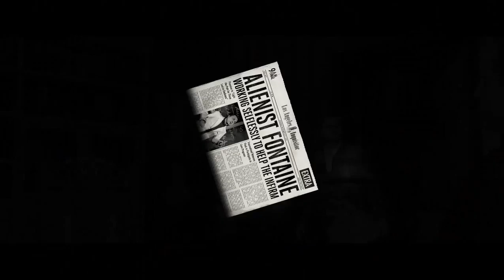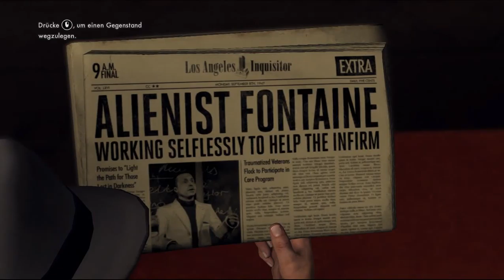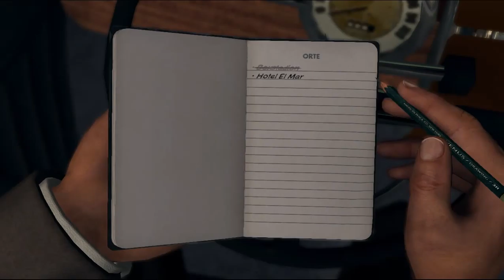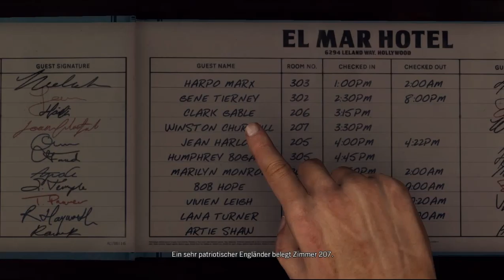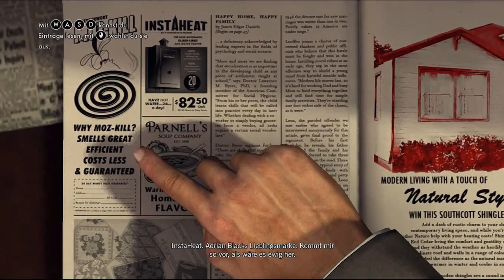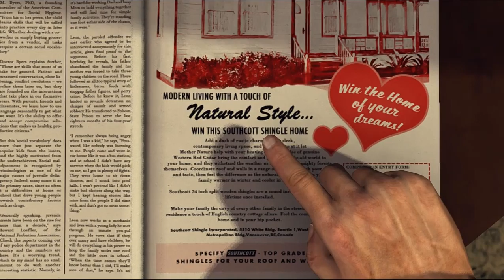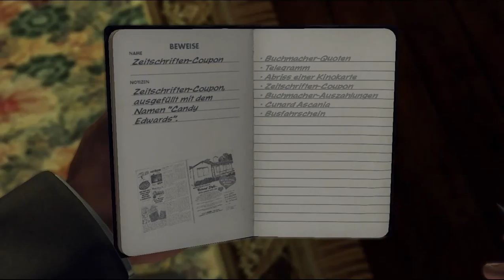Let's Play L.A. Noire #042 - Falsch gewettet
Nach all den Drogen gibt es im nächsten Fall ein wenig Abwechslung: Roy schleppt uns zu einem Boxkampf, bei dem er und so ziemlich jeder Kriminelle der Stadt auf den Sieg eines Mannes gesetzt haben. Doch plötzlich nimmt sich der im Vorfeld als Verlierer auserkorene Albert Hammond fasst sich plötzlich ein Herz, bricht alle Absprachen und schickt seinen Gegner zu Boden. Und genauso schnell, wie er ihn niedergestreckt hat, rennt er dann aus dem Ring - denn sein Leben ist in Gefahr.

In der Umkleidekabine ist der Junge nicht mehr aufzutreiben, dafür finden wir aber eine Telefonnummer, die sich einem Hotel zuordnen lässt, und einige Wettquoten bei bestimmten Buchmachern. Da hat jemand sein eigenes Geschäft gemacht.
Mickey Cohen ist jedenfalls ebenfalls nicht sonderlich davon begeistert, doch Cole weist ihn vorerst in die Schranken. Im Hotel angekommen, finden wir Hinweise darauf, dass Hammond so schnell wie möglich die Stadt verlassen will. Außerdem scheint er eine Freundin zu haben, die uns freundlicherweise auf einem Zeitungscoupon ihre eigene Anschrift (wiederum in einem Hotel) hinterlassen hat.

Candy Edwards wird bei unserer Ankunft bereits von einem sympathischen Mafioso bedroht, dem wir kurzerhand die Lichter ausschalten. Nachdem sie sich ein wenig erholt hat (und wir den Hinweis darauf gefunden haben, dass sie sich ebenfalls absetzen will, jedoch auf anderem Wege), befragen wir sie - und sie stellt sich als das Opfer hin, das genauso wie alle anderen von Hammond betrogen wurde. Angeblich soll er alle Wettscheine besitzen und sie nicht das Geringste wissen. Ob das die Wahrheit ist, werden wir wohl recht schnell sehen, wenn wir sie verfolgen.